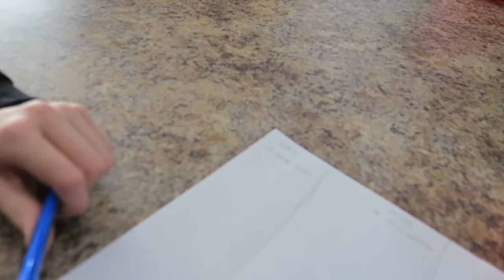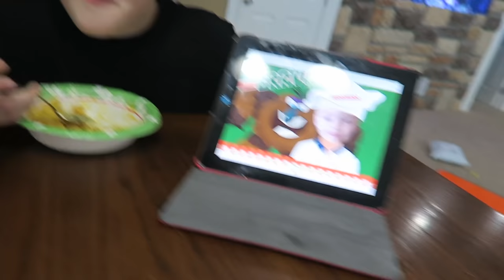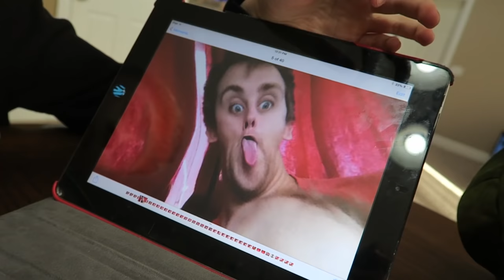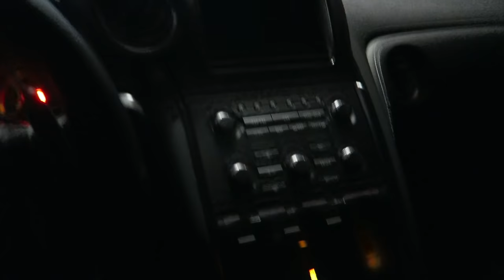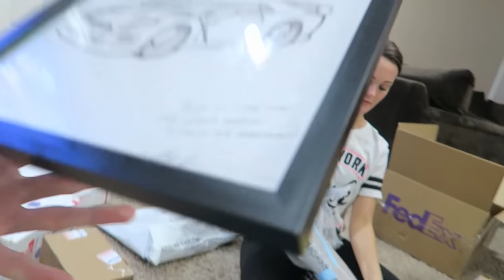TODAY IS THE DAY!!